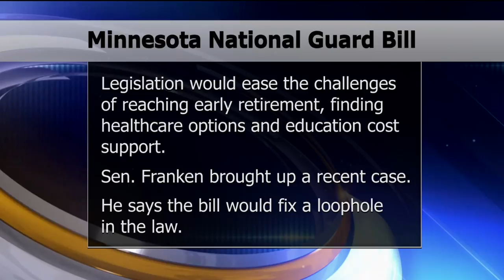Sen. Franken and Sen. Klobuchar Propose Minnesota National Guard Legislation